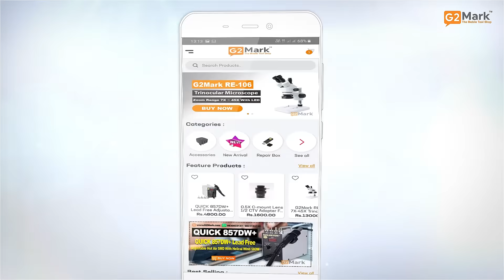Download G2Mark Android Application From Google Play Store Thank you 🤝☺️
For any enquiry please WhatsApp on this number: 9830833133 Thanks, G2Mark Team 🤝